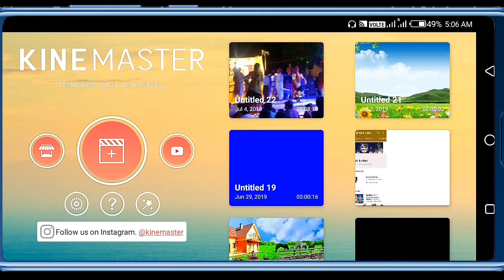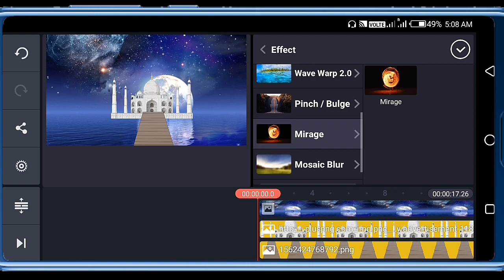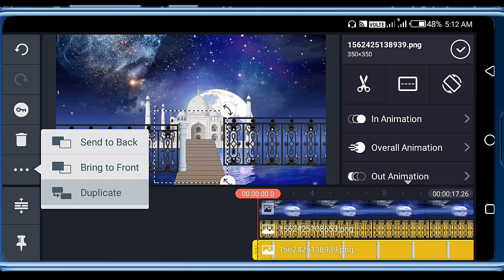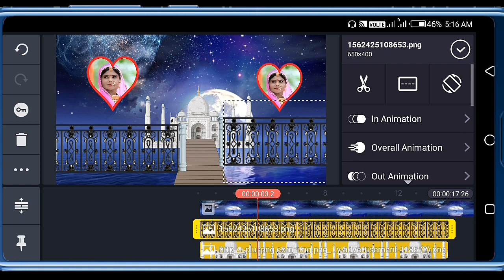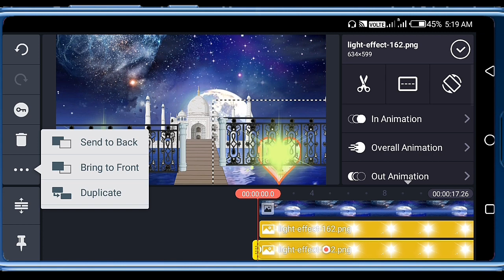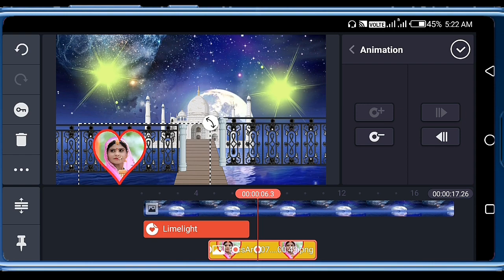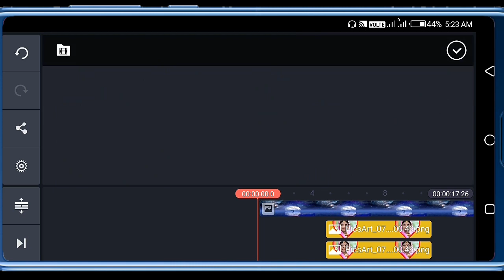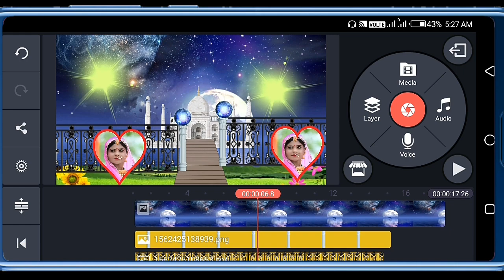shadi ki video editing kese kre || wedding video TAJMAHL background effect editing KINMASTER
about video
Hi iam bhikharam
Wedding video editing kinmaster
Shadi ki video editing kinmaster
Green screen remove animation
All good video editing kinmaster video effect DJ light mix